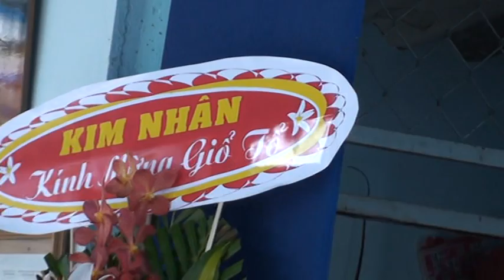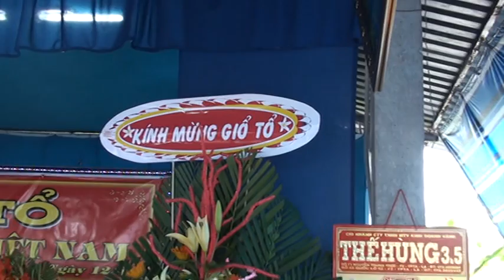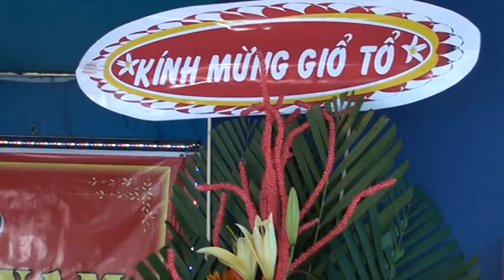Chị 3 Cuộc Doan khuc lam giang